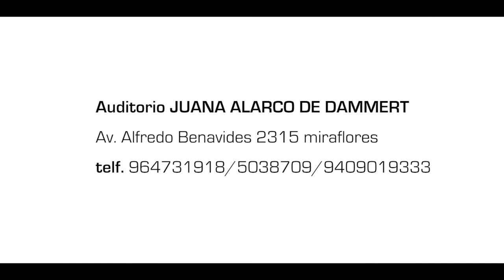Programa 19: Ceramica al frio por Adhercol, visita al CETPRO MARIA AUXILIADORA de la Av. Aviación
MANUALMANIA presenta  el dia de hoy ala Empresa Adhercol con su prof. Luz Robles quien nos desarrolla Un Frasco decorativo con Galleta de Jengibre hecho con Masicrom y Adhermasi, también realizaremos una visita a los talleres de Decoración de Eventos, Bisuteria, Capacitación en Arte y Creatividad en la Enseñanza de Manualidades y Pintura con transparencias y Texturas del CETPRO MARIA AUXILIADORA, local Aviación,